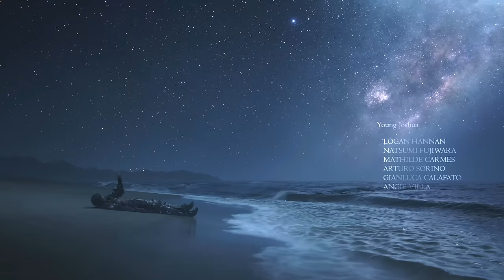The Complete Story of Final Fantasy XVI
Welcome to Final Fantasy XVI The Movie!™
Well, it at least feels like a movie with a running time of over two hours. There's a lot of side quests we decided not to cover and instead we focused on the main quest storyline, so if you feel like we're missing something, it was probably a side quest.
Nobody wants a 4 hour long video...right?

Sit back and enjoy this 4K 60fps cinematic retelling (recap) of the newest installation in the Final Fantasy series. This one is a labour of love.